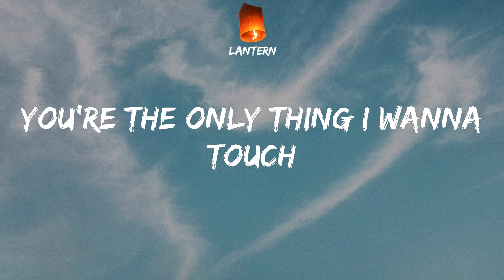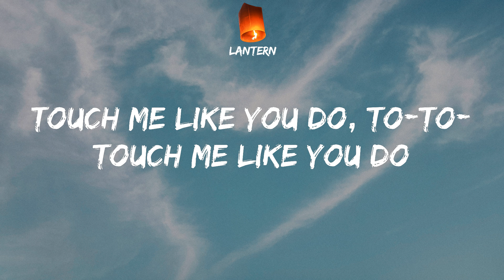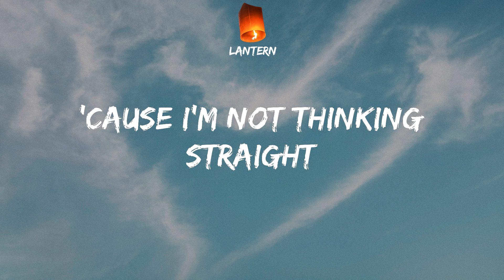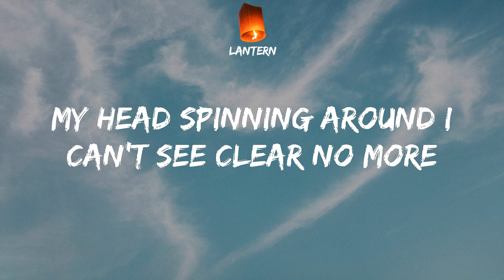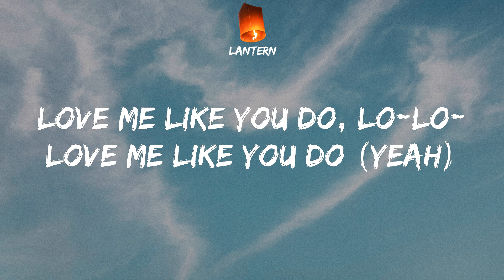Ellie Goulding - Love Me Like You Do (Lyrics) TikTok What are you waiting for?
TikTok What are you waiting for?